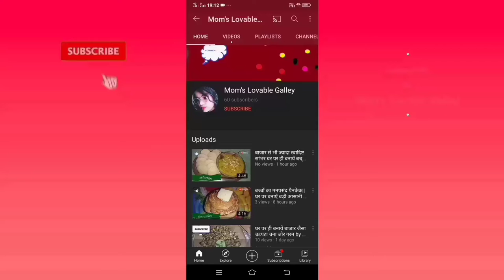सूजी (रवा) की पानी पुरी pani puri or pani padakhe घर पर आसानी से बनायें by mom's lovable galley